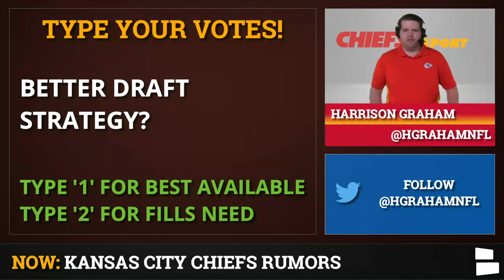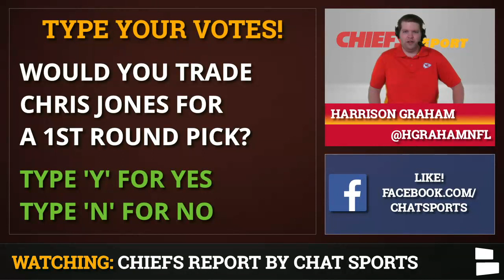Chiefs Rumors On Franchise Tag & Trade Chris Jones + Drafting A DT In Round 1 Of The 2020 NFL Draft?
Chiefs rumors focus on Chris Jones and the NFL Draft as several NFL Mock Drafts have been released post-NFL Combine. Todd McShay and several NFL Draft experts have the Chiefs selecting a defensive tackle with their Round 1 pick. Could that be because the Chiefs are considering trading Chris Jones? Chiefs Report host Harrison Graham discusses the latest Chiefs Rumors & News.

The NFL Draft less than two months away and NFL Daily host Tom Downey has released his latest Mock Draft! Go check it out

The Chiefs are placing Chris Jones under the franchise tag to prevent other teams from signing him. Could they tag and trade him the same way they did with Dee Ford last offseason? Jones is expected to cost a lot on a long-term deal and Kansas City has less then $14 million in projected cap space.

Today’s Chiefs Rumors & News:
- Chiefs drafting a DT in Round 1?
- Chris Jones trade?
- Watch Harrison’s video of the top 3 positions the Chiefs should target in the first round of the 2020 NFL Draft

Deal Alert! We have tons of different Chiefs’ hoodies ON SALE